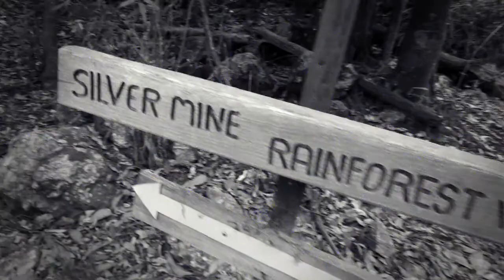2 Austrians in the Australian Wilderness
Tasmania, March 2012

During our stay in Tasmania where we traveled to to see Chris racing in Devonport. Back then expecting a decision whether Olympics yes or no, a thing that didn't happen until now. We lived in this most beautiful Silver Mountain Ridge Retreat, a place so far away from all kind of men's noises. Our guests at night have been possums and wallabies only. It was close to the little town of Sheffield.
One late afternoon (unfortunately, we had only 3 days there) Fritz and I got ourselves a special treat and took a break from triathlon. We went on a expedition to the Silver mine from which the place got its name. Our sole equipment were cameras and rubber boots.
This video was courageously shot by Fritz on our walk through the rain forest to this old Silver mine. It got something of the Blair Witch Project. Believe me, we had lots of fun mixed with some good suspense.